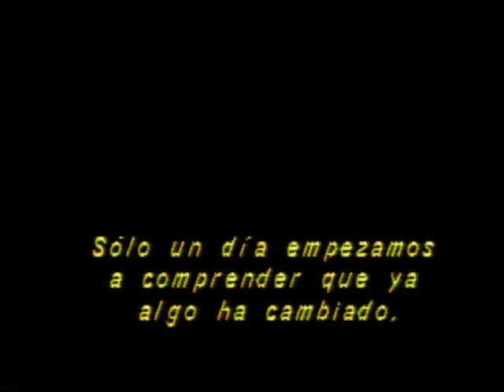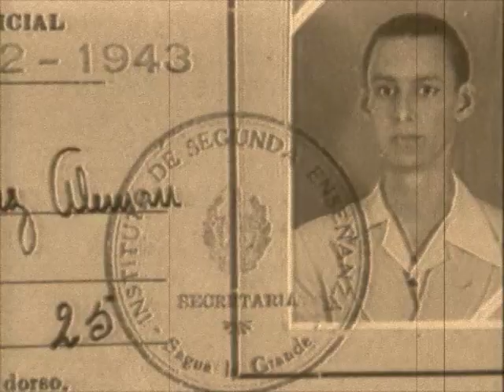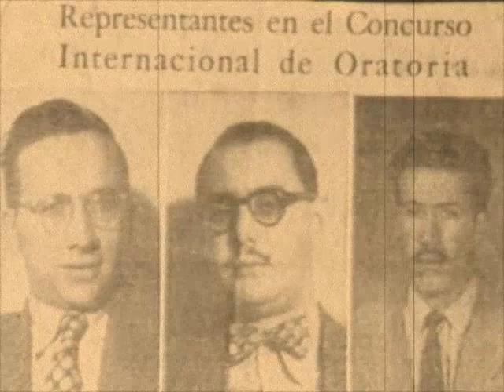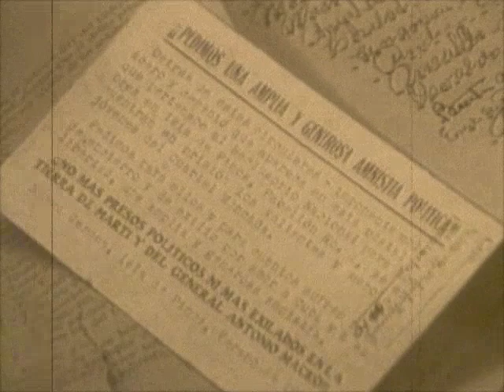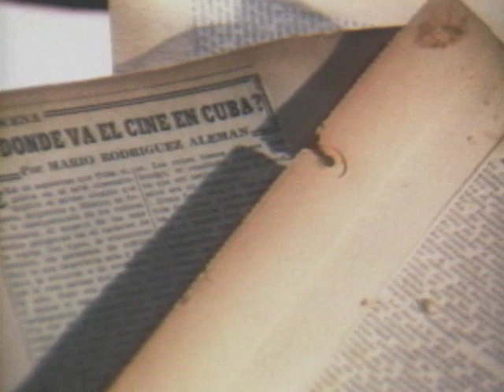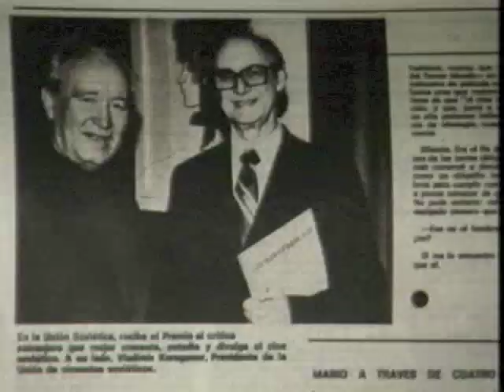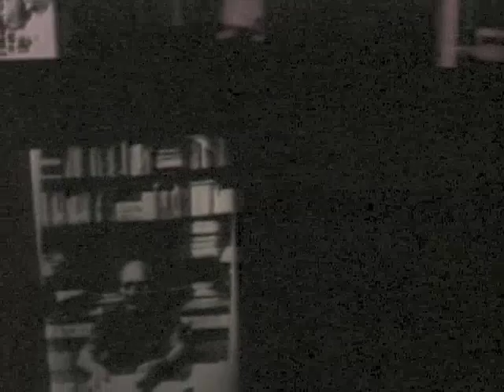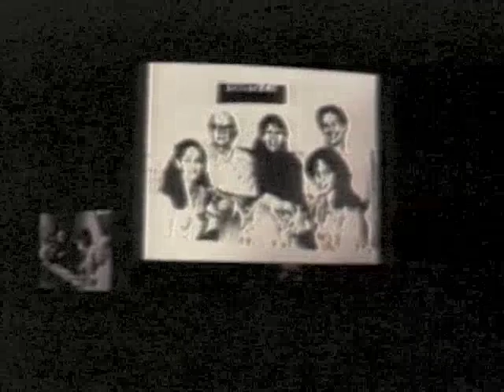Estaciones de la Memoria - Mario Rodriguez Aleman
" Solo un dia empezamos a comprender que ya algo ha cambiado,
que nunca se acaba de conocer a una persona,
que es necesario pensar en lo que significa la intencion de entender y cambiar "

Fragmentos del Poema "Estaciones de la Memoria" de Mario Rodriguez Aleman.